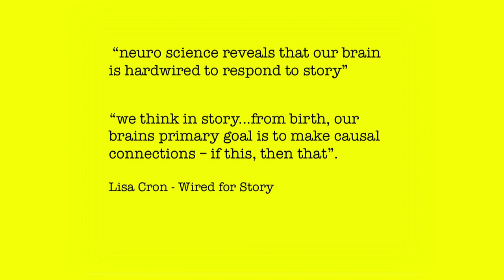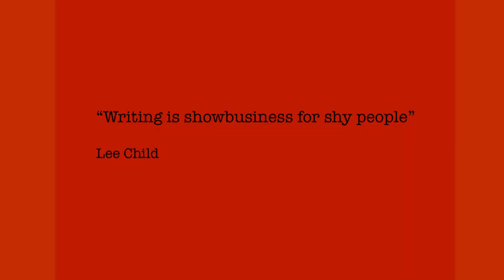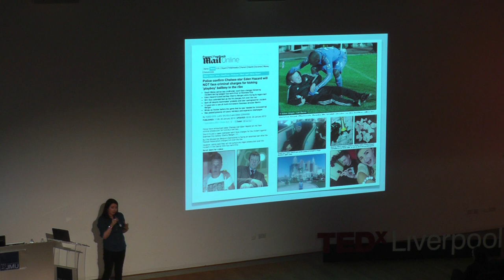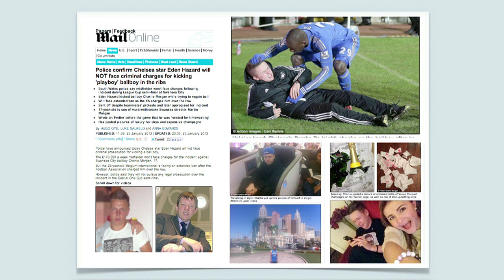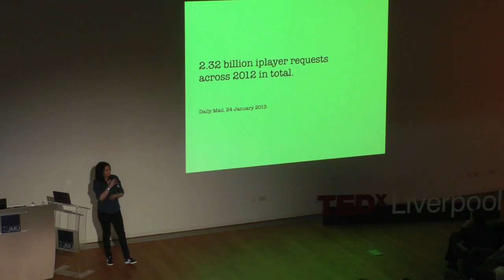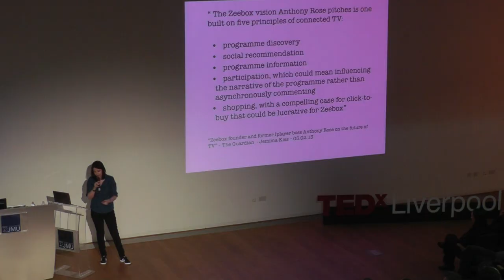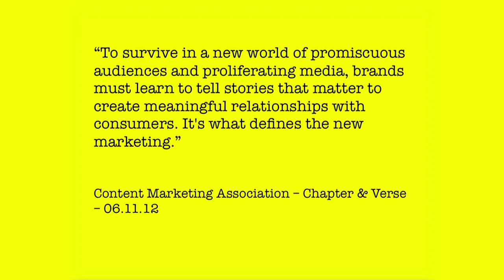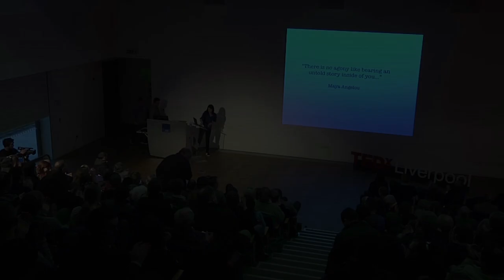Shyness, soap operas & story | Kathleen Beedles | TEDxLiverpool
This talk was given at a local TEDx event, produced independently of the TED Conferences. Kath Beedles has worked on a huge range of television productions in the UK including all of the major soap operas. Despite not having the typical "producer" personality she talks about how she overcame her shyness to achieve her aim of becoming a producer and what's she's learned along the way.

Kathleen is a highly accomplished producer of stories with a basic instinct in understanding how to drive a narrative. She is an Executive Producer at Lime Pictures/Channel 4 in London and has been nominated as a Drama Producer for an Emmy, RTS and Bafta Award. To date Kathleen has worked on over 2500 episodes of continuing drama including all of the UK's major soap operas.